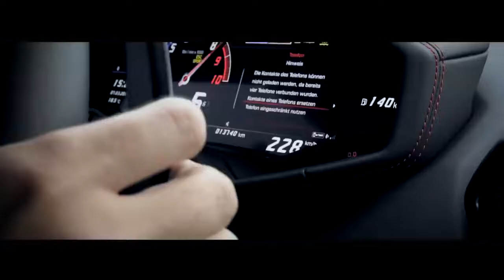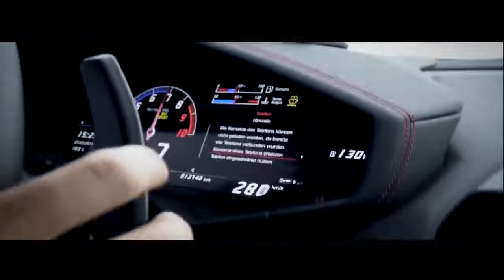Post Malone ROCKSTAR